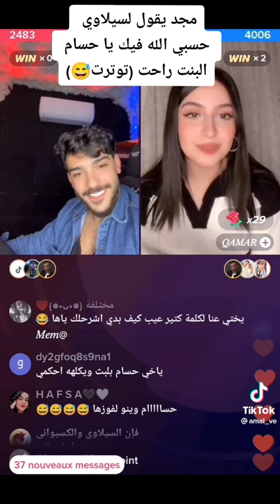سيلاوي احرج قمر بلايف مجد وقمر ودعمها